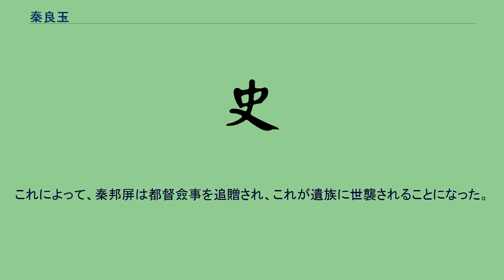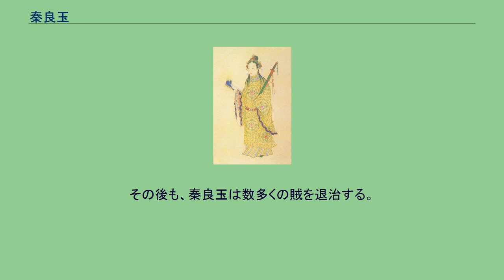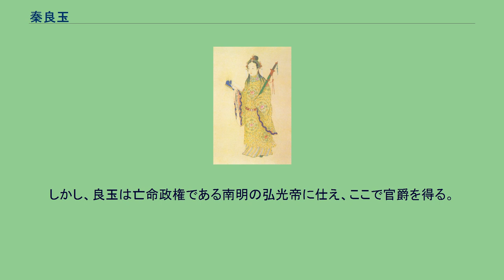秦良玉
「秦良玉像」葉衍蘭筆（浙江省図書館所蔵） 秦良玉（しん りょうぎょく、1574年 - 1648年）は中国・明の軍人。
姓は秦で、名は良玉、字は貞素。
彼女の軍はトネリコでできた槍を持っていたため、白杆兵と呼びおそれられた。
武力だけでなく、教養にも優れ詩文を良くしたという。
なお、秦良玉は正史に列伝を持っている唯一の女性武将でもある。
出身地は四川の忠州（現在の重慶市忠県）。
成長しては石砡（現在の石柱トゥチャ族自治県）を治めていた宣撫使・馬千乗の妻となる。
万暦27年（1599年）に楊応龍の乱が起きると、夫とともに従軍。
自身も500の兵を指揮し、南川においては戦功一等とされた。
しかし、夫の馬千乗は後に無実の罪で獄死。
それ以降は秦良玉が代わって石砡を統治することになる。
天啓元年（1621年）、後金の侵入を防ぐため戦う。
その戦いで、秦良玉は兄の秦邦屏と、弟の秦民屏とともに遼東の地を守りきることに成功した。
しかし、兄である秦邦屏は戦死。
秦良玉は朝廷に対し、兄と遺族に対する保障を願い出た。
これによって、秦邦屏は都督僉事を追贈され、これが遺族に世襲されることになった。
同年、四川で奢崇明が反乱を起こした。
秦良玉はこの反乱軍に勧誘されるも使者を切り殺すと、弟の秦民屏、甥の秦翼明、秦拱明を率いて賊の鎮圧に出陣。
蜀の土地を平定することに成功する。
崇禎3年（1630年）、後金の軍勢が明に攻め入った。
各地の勢力が崇禎帝の勤王令(王軍が劣勢に陥った際、王を救う為に地方から援軍を出す命令)に応じないまま4つの城が落とされ、絶体絶命の最中に彼女だけがそれに応じ、私財で軍を率いて京の救援へ向かった。
崇禎帝は国のために戦う彼女と白杆兵達の忠義に心打たれ、その偉業を讃える為の詩を4つ作って贈った。
秦良玉は崇禎帝が作った詩を4つと、その他の恩賞をもらい四城の回復を命じられて帰還した。
その後も、秦良玉は数多くの賊を退治する。
崇禎13年、大量虐殺で有名な張献忠と戦うがこれにはかなりの苦戦を強いられる。
というのも、相手の兵力が多かったというのもあるが、その味方の武将が良玉の建策を受け入れてくれなかったというのもある。
結局、四川は張献忠に支配されてしまった。
また、崇禎17年には李自成の乱により崇禎帝が死亡、明が滅亡した。
しかし、良玉は亡命政権である南明の弘光帝に仕え、ここで官爵を得る。
そうして石砡に立てこもり、順治3年（1646年）に張献忠が死ぬまで戦い続けた。
同じく張献忠と戦った少女軍人として沈雲英が知られている。